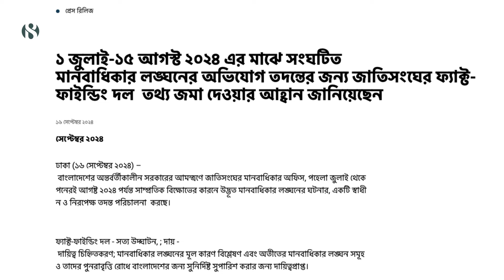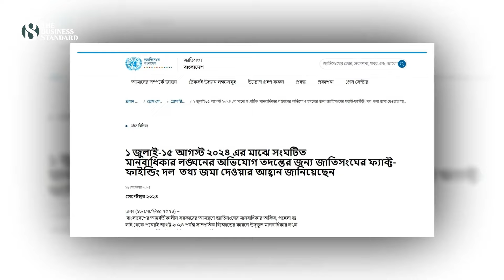জাতিসংঘের তথ্য-অনুসন্ধান দল তথ্য জমার আহ্বান জানিয়েছে | UN Fact Finding Team |The Business Standard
The UN Fact-Finding Team has called for submissions of information
অন্তর্বর্তীকালীন সরকারের আমন্ত্রণে, জাতিসংঘ মানবাধিকার কার্যালয়ের একটি তথ্য-অনুসন্ধান দল জুলাই ১ থেকে আগস্ট ১৫ পর্যন্ত সময়কালে সাম্প্রতিক বিক্ষোভের কারণে ঘটে যাওয়া কথিত মানবাধিকার লঙ্ঘনের বিষয়ে একটি স্বাধীন ও নিরপেক্ষ তদন্ত পরিচালনা করছে।